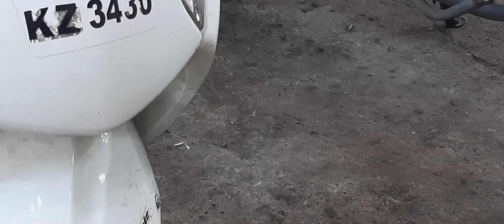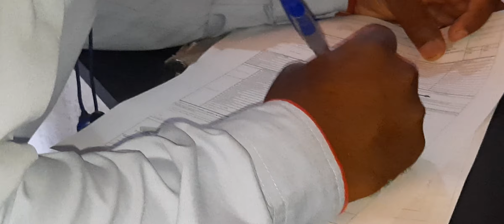my activa I servicing in activa showroom